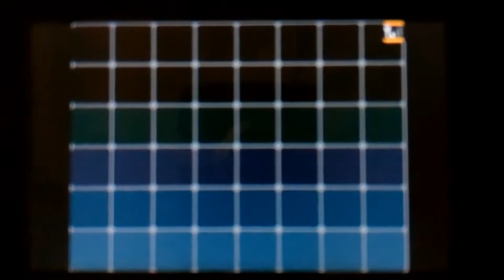Pokemon Black - episode 18: Twist Mountain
A brand new outro and an intro that was generated by youtube in the playlists! What could possibly go wrong?